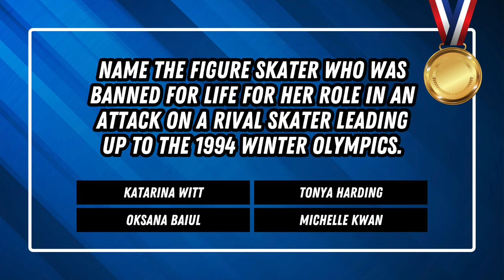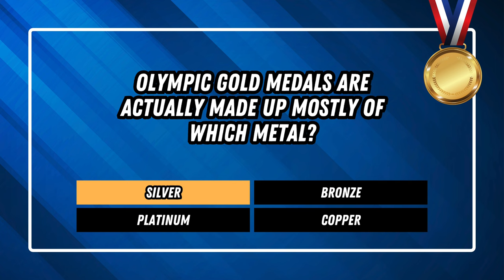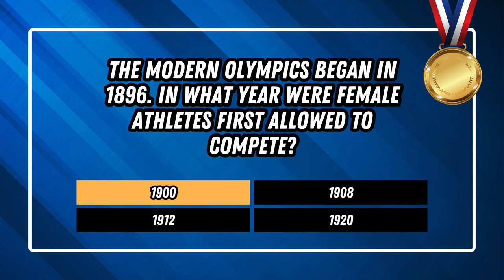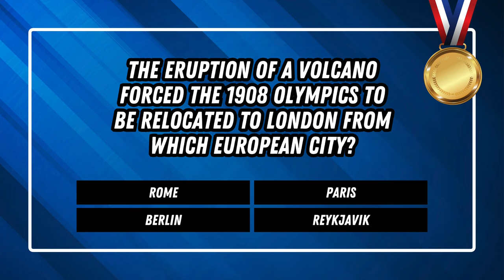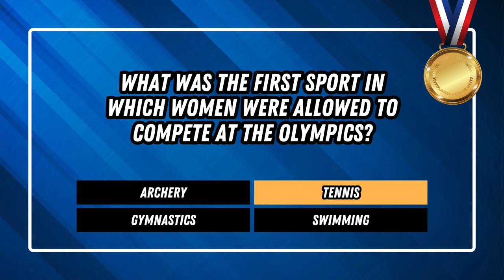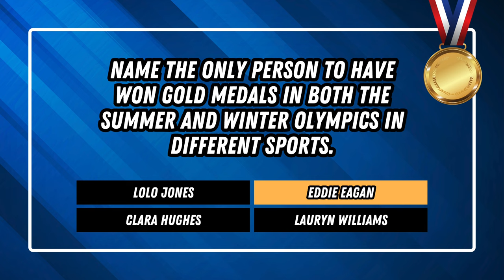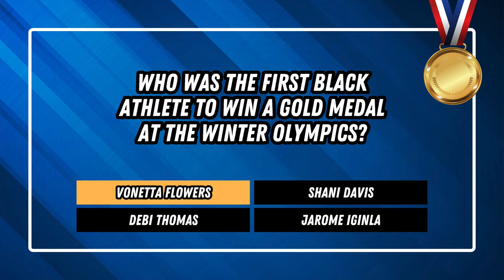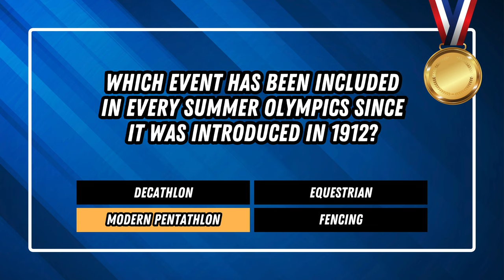Olympic Trivia Quiz: Test yourself with 50 tough questions!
Can't wait for the paris2024 olympics? We've got you covered with these 50 challenging trivia questions. Let us know how you scored in the comments!

Love a good pub quiz? Check them all out here!